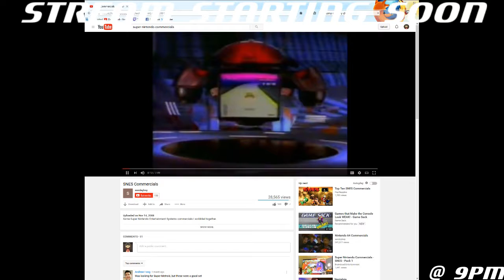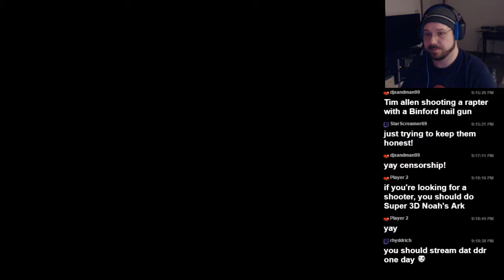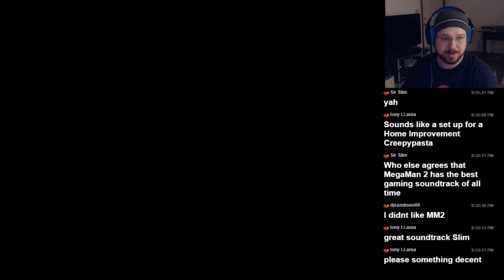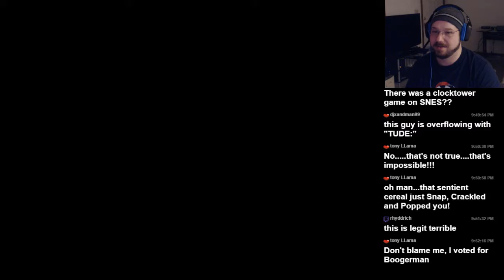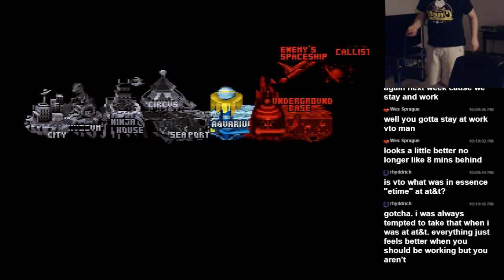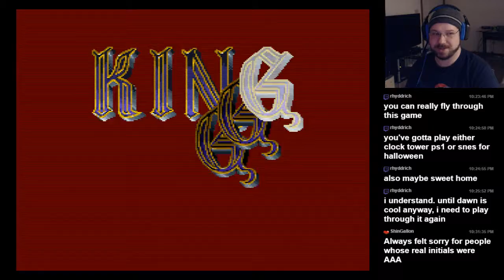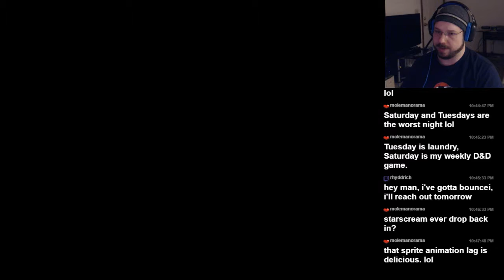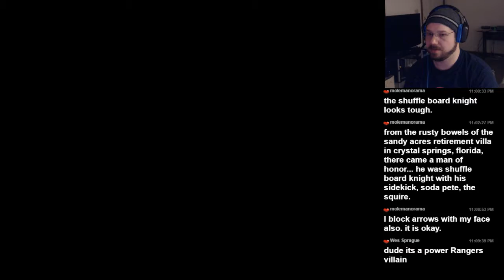Let's Play Live: The Super NES Dumpster Fire Stream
Things take a turn for the worse with an unfortunate selection of games in this live Let's Play for the Super NES. Included titles are: Final Fight, Home Improvement, Hagane, Captain Novolin, Boogerman, Captain Commando, and King of Dragons.

Streams every Tuesday, Thursday, and Saturday at 9Pm Eastern!!